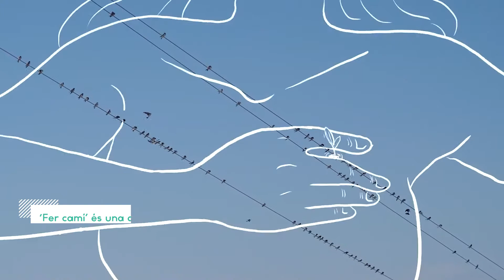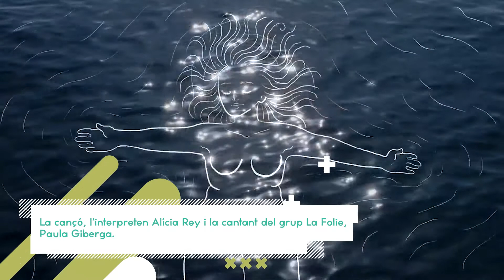Alícia Rey . Fer Camí